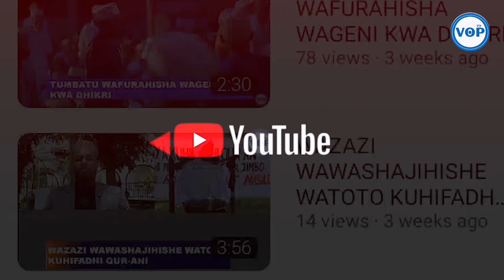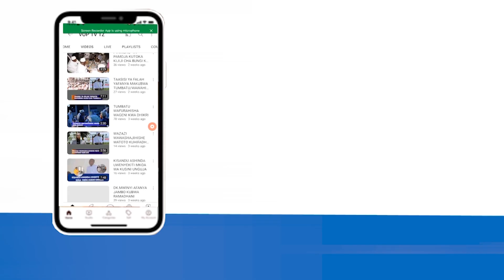CHUO KIKUU CHA ZU CHAAZIMISHA SIKU YA SAIKOLOJIA DUNIANI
# saikolojia